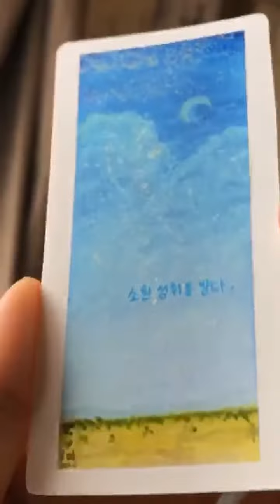Watercolor art bookmarks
Some of the pretty little things I make once in a blue moon.
Don’t forget to comment and leave video suggestions!
Thanks fellow purple orbs!